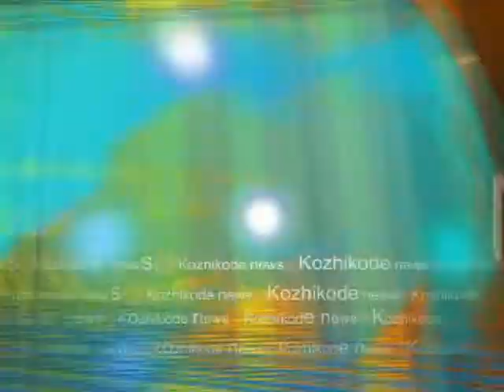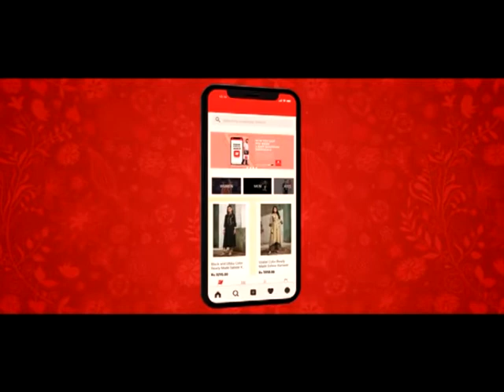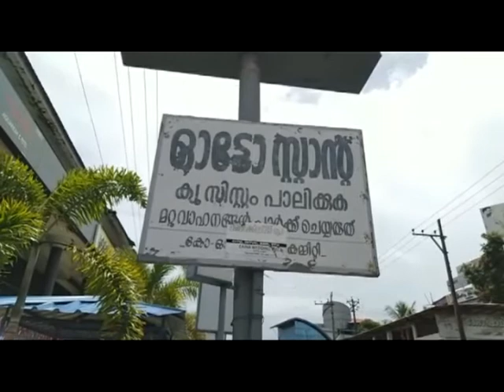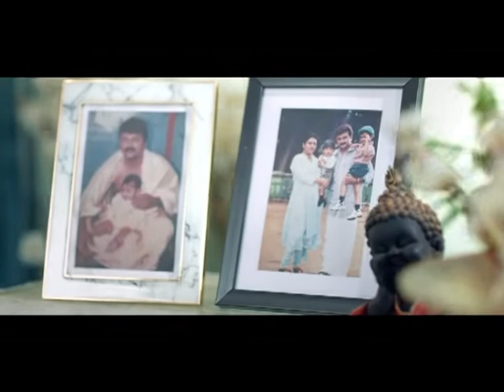KOZHIKODE JILLAVARTHAKAL 05 08 2020